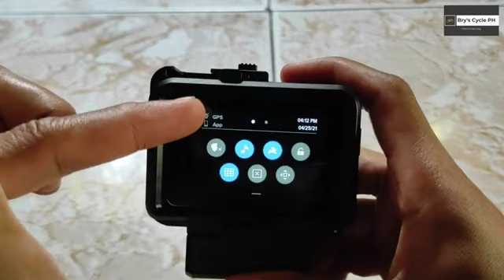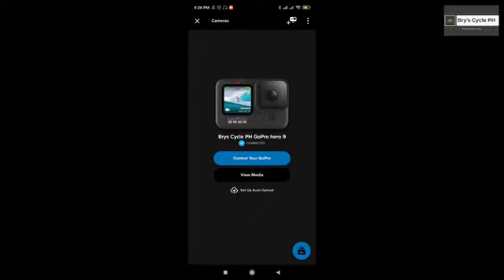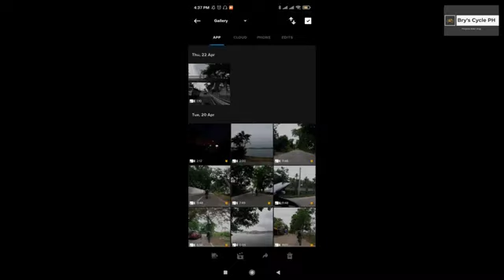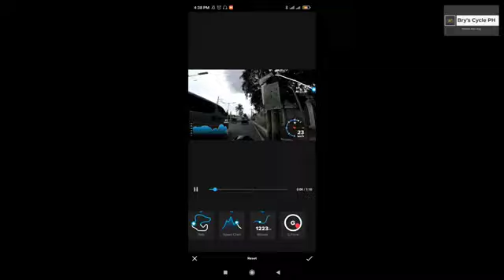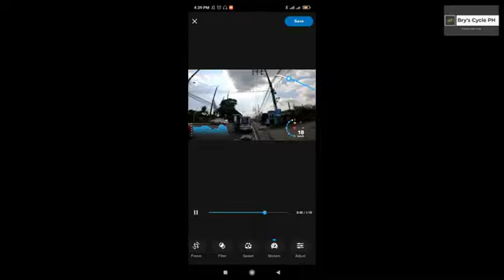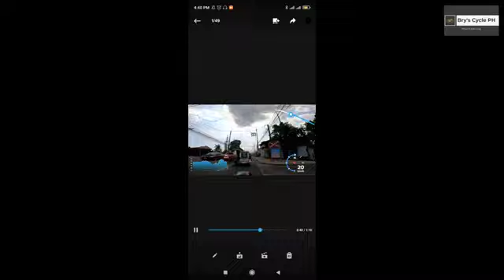How to Add Data Overlay On Your Video Using GoPro Quick Apps | Quick tutorial | Midnite Adventures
In this video, I will teach you how to add data overlay on your video using GoPro Quick apps.

Ride safe to all kapadyak!